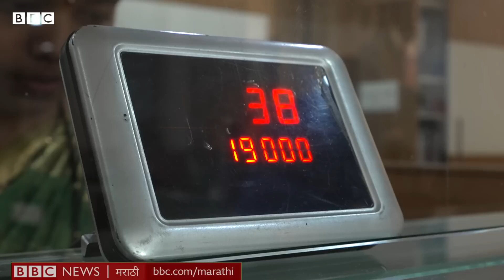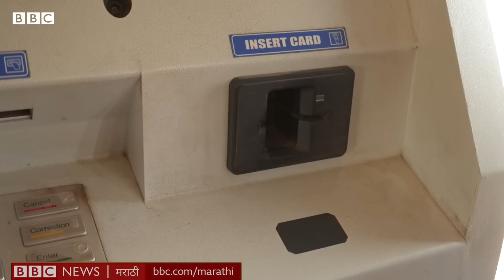Maharashtra Women : Reserve bank ने परवाना नाकारुनही निरक्षर महिलांनी कशी उभारली बँक?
माण देशी महिला सहकारी बँक ग्रामीण भारतातली, महिलांसाठी 25 वर्षांपूर्वी स्थापन झालेला पहिली सहकारी बँक. महिलांना सामावून घेणं हे भारताच्या बँकींग क्षेत्रासमोर मोठं आव्हान राहिलंय. अशा परिस्थितीत माण सारख्या दुष्काळग्रस्त भागात एका महिला बँकेने 25 वर्षं तग धरुन विस्तारत जाणं आणि लाखो महिलांची आयुष्य बदलणं हे प्रत्यक्षात करून दाखवलंय. महिलांनी, महिलांसाठी चालवलेल्या या सहकारी बँकेविषयी जाणून घेऊया.
रिपोर्ट- अमृता दुर्वे
शूट आणि एडिट- शरद बढे
निर्मिती- प्राजक्ता धुळप